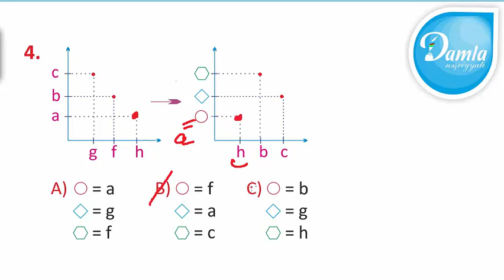Məntiq - Beyin Gimnastikası 1-ci sinif – Səh. 66 - Sual 4